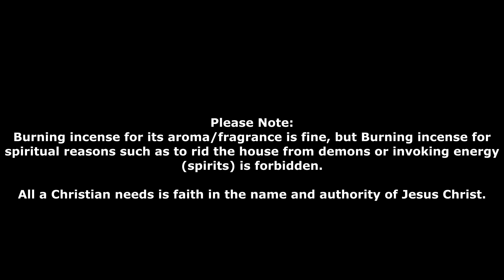Living Hope UK - Break Free Through Jesus - Sun 17th Sept 2023